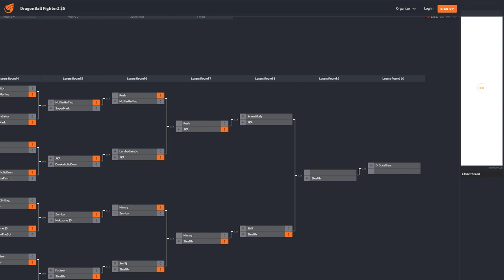San Japan 2018 DBFZ - ScamLikely vs. JKA - Losers Quarters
San Japan 2018 @ Henry B. Gonzalez Convention Center - 8/31/18-9/2/18

Dragonball FighterZ